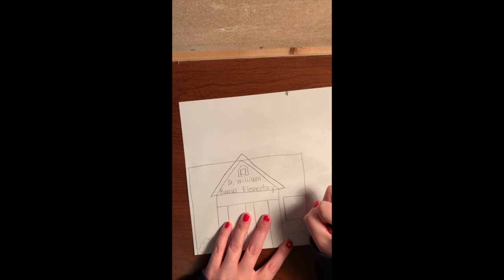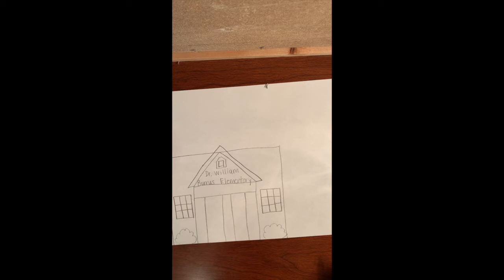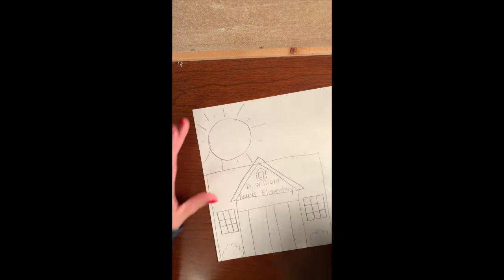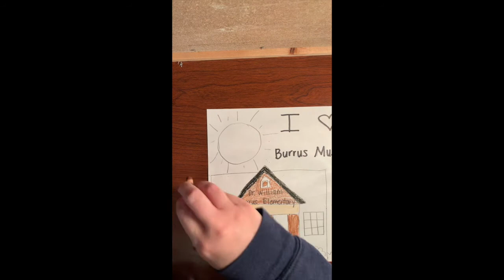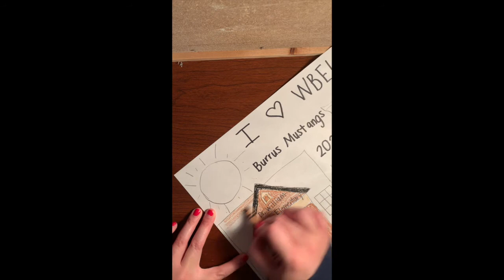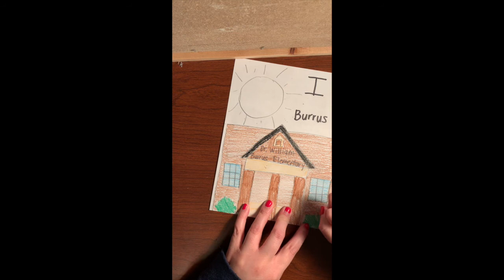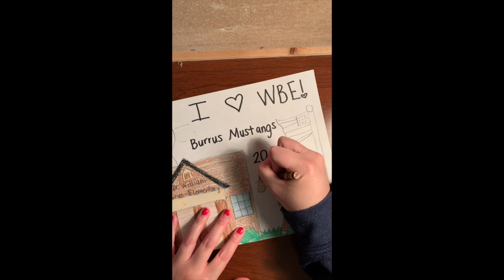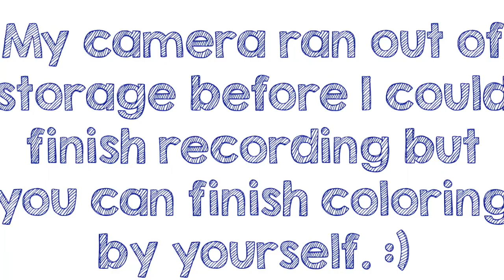WBE Draw and Color with Mrs. Hawkins